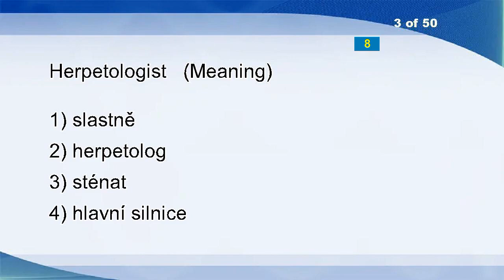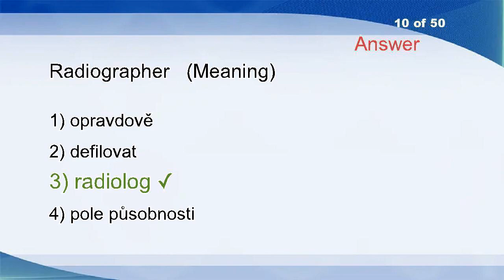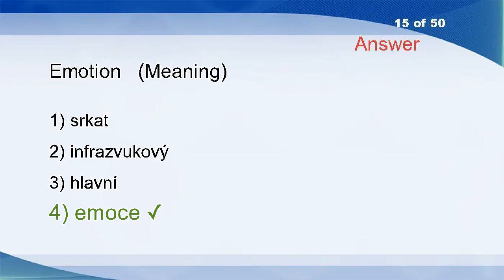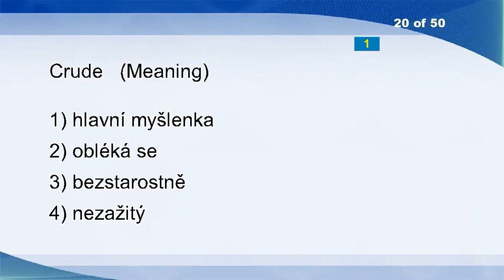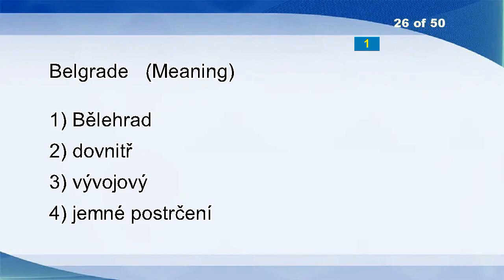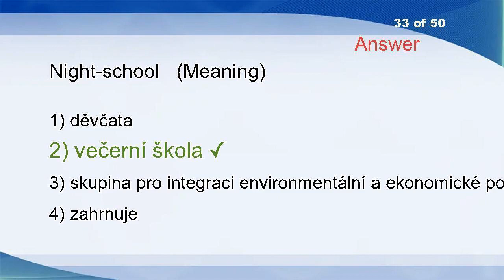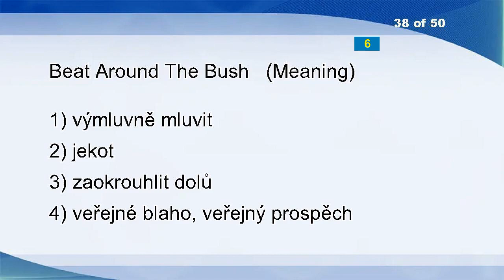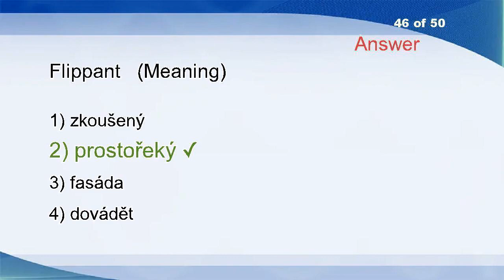English Czech Vocabulary Word Power Test 2928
Fogginess
Hoist
Herpetologist
Consumed
Little House
Crack A Joke
I'll See
Mortifies
Crazed
Radiographer
Harm
Prettier
Grunts
Boracic
Emotion
Overprinted
Valley Stream Bed
Exorbitance
EAP
Crude
Precocity
Unbent
Wastefully
Cogently
Inflammableness
Belgrade
Electrochemically
Witless
Dwarfish
Slobber
Driest
Longevity
Night-school
Digging
Ugliest
Mnemonic
Superlatively
Beat Around The Bush
Dining
Profit
Horrible
Conniving
Inorganic
Spaceport
Morons
Flippant
Come Into Use
Quarter
Laceration
Unbroken